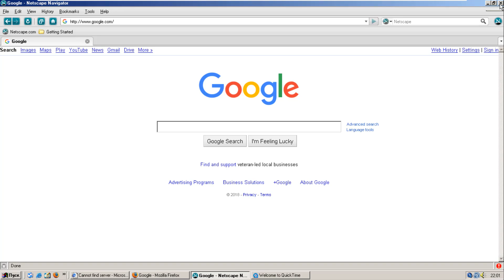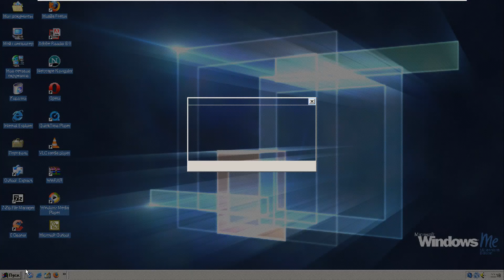Windows ME (Russian) in VMWare Workstation Pro!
This is Windows ME (Russian) in VMWare Workstation Pro!

Thanks to TzortzinaErk for the ISO!

Serial: HBTD9-6P338-XT2MV-QBTTF-WPGGB